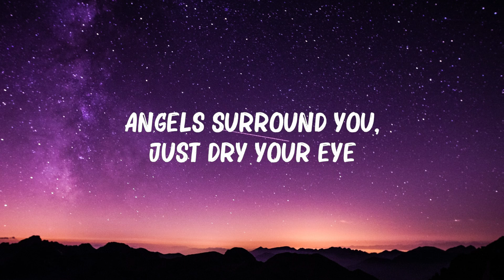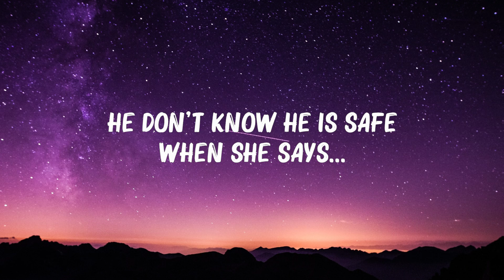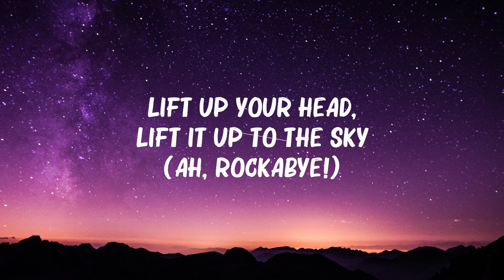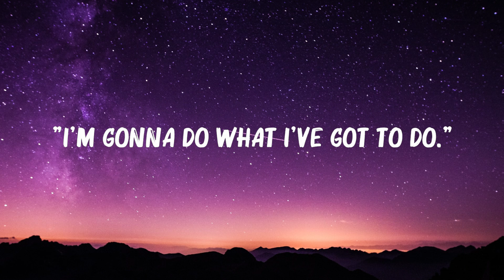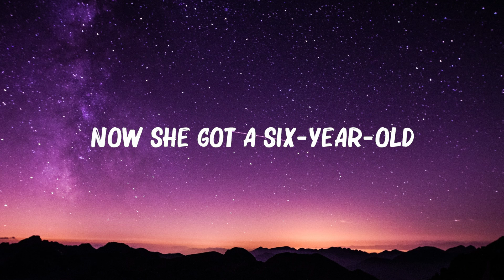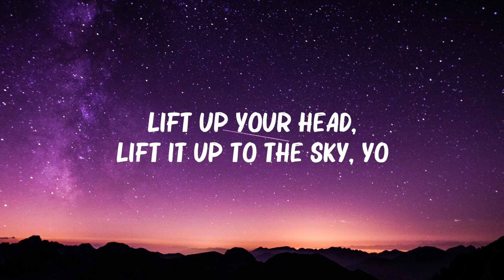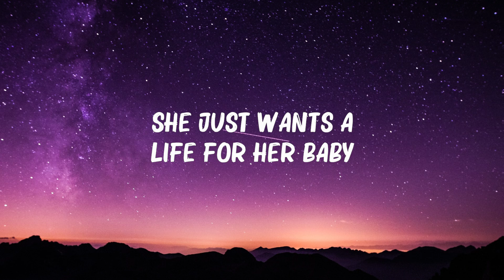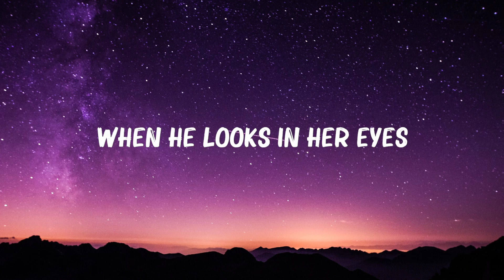Clean Bandit - Rockabye (Lyrics) feat. Sean Paul & Anne-Marie 🍀Lyrics Video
[Sean Paul:]
Foundation
A special bond of creation,
Ha

[Sean Paul:]
Daily struggle

[Anne-Marie:]
Rockabye, no

Rockabye-rocka-rocka-rocka-bye
(Rockabye, yeah, oh, oh)
Rockabye-rocka-rocka-rocka-bye

Rockabye, no

She tells him, "Ooh, love, no one's ever gonna hurt you, lo